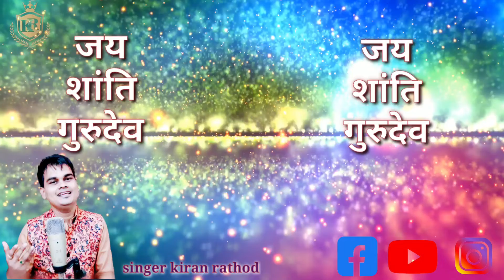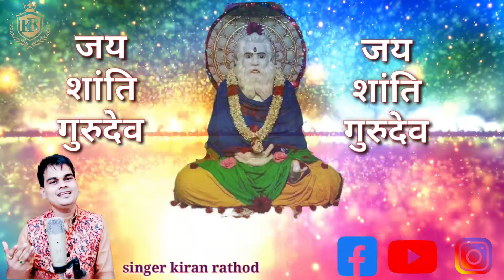ek tu hi hai sahara !! बाबा आओ ना एक बार !! जय शांति गुरुदेव !! Jain Kiran Rathod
Credits Original :

Subject: Mandoli Shanti Gurudev Song
Song: Jiya Dhadak Dhadak Jaaye
Singer: Kiran Rathod ( Chennai )
Lyrics: Jain Kiran Rathod
Video: KR Production & Team

jain_lyf

Please leave your important feedback.

If u want to dedicate a song

Pratistha, bhairav bhakti, diksha Program,
Family Function, Guru Bhakti, Sang Yatra,
All Jain Programme.